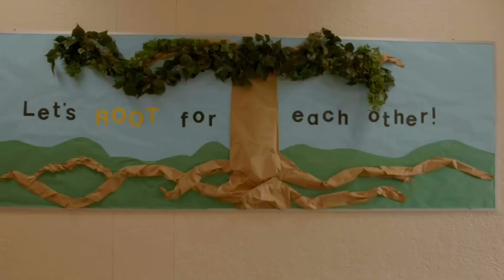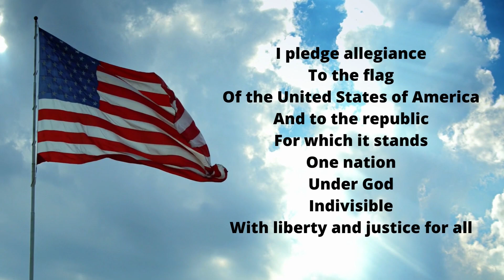Saints@8 February 17, 2023